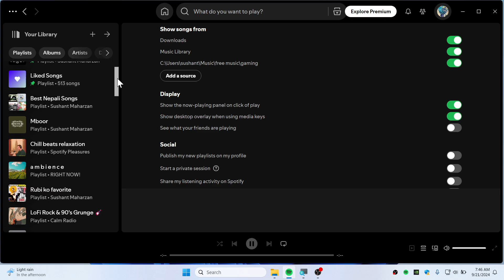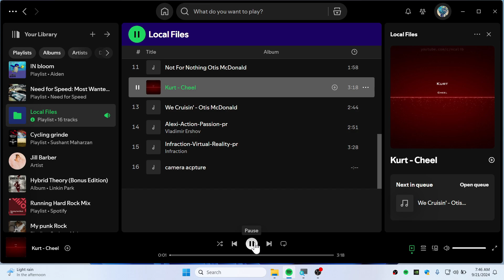How to Add Local Files to Spotify on PC – Play Your Own Music!